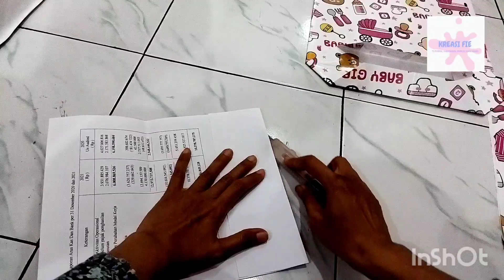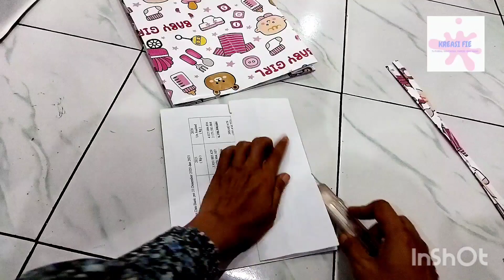Cara membuat paper bag dari 1 lembar kertas kado. Paper bag 38x23 cm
Bismillah

Cara membuat Paper bag dari kertas kado mudah dan murah. Paper bag bisa untuk membungkus kado yang praktis.

Pada video ini kita membuat paper bag dari 1 lembar kertas kado. Paper bag yang dihasilkan berukuran kurang lebih 38 x 23 cm.